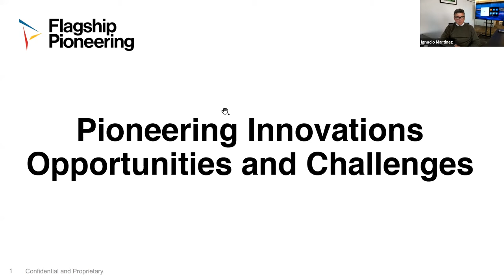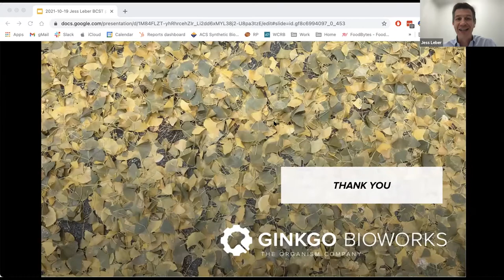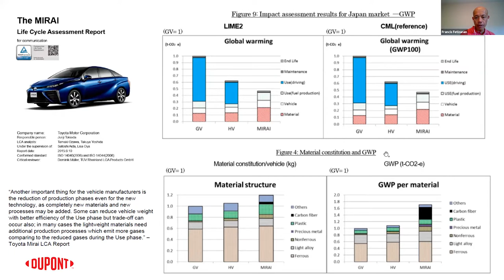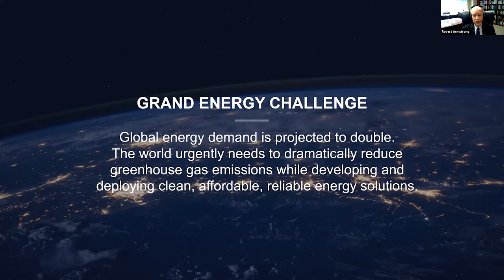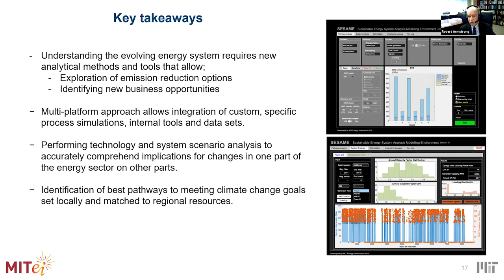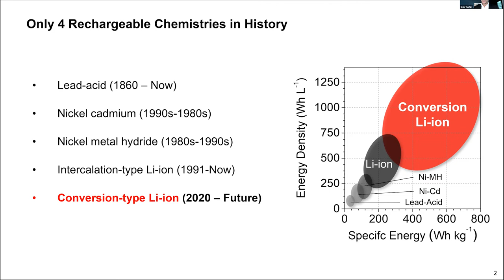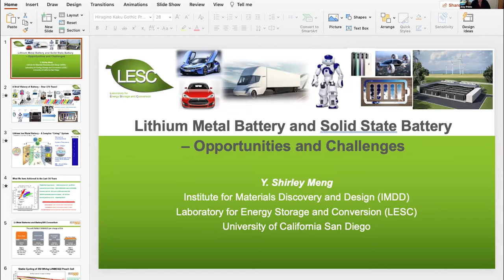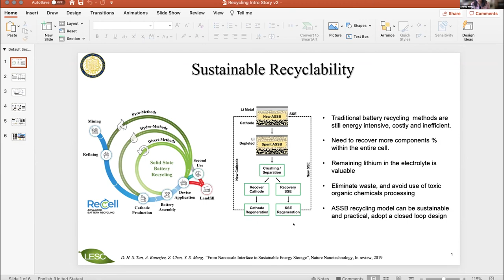BCST Meeting - Fall 2021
This is the Board on Chemical Sciences and Technology's two day October meeting.